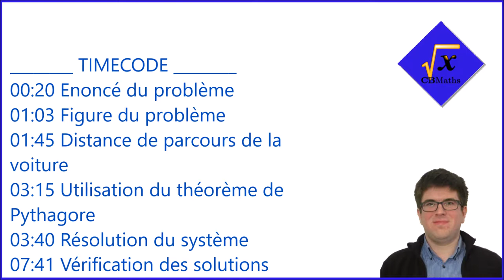Le coureur et la voiture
________ TIMECODE ________
00:20 Enoncé du problème
01:03 Figure du problème
01:45 Distance de parcours de la voiture
03:15 Utilisation du théorème de Pythagore
03:40 Résolution du système
07:41 Vérification des solutions